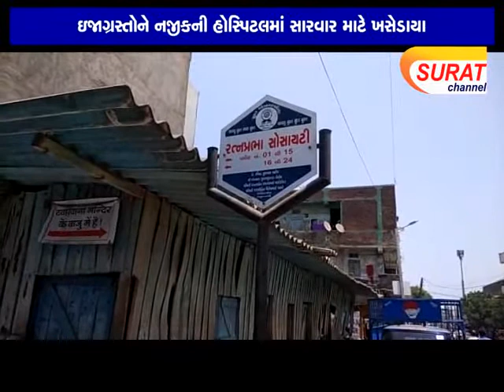કિશોર ખીચડી ક્યાં રહે છે કહી બે યુવકો ઉપર જીવલેણ હુમલો